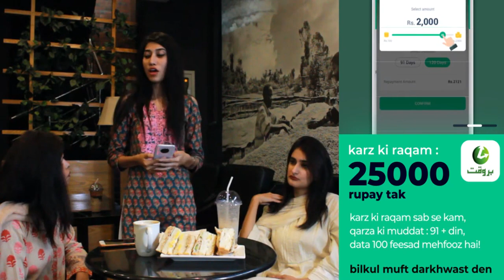Barwaqt-PK-ur-227-Barwaqt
Barwaqt is a high-quality financial app that can help users get loans. We use big data to evaluate users' data.

You can apply for a loan if you meet the following 2 conditions：
-Citizen of Pakistan
-18 years or older

Loan product information:
1. Online loan tenure: 91-180 days
2. Loan amount ranges from Rs.1000-Rs.25000
3. The highest Annual percentage rate (APR): 24% per year

To calculate a 91days,PKR6000 loan, the charges are as follows:

Monthly interest rate: 24%/12=2%
Monthly interest: PKR6000*2%=PKR120
Total monthly payment=PKR6000/3+PKR120=PKR2120

Total interest: PKR6000*(24%/360)*91 days=PKR364
Total repayment: PKR6000+PKR971=PKR6364

Our advantages:
-Relatively low interest
-Need CNIC
-Ensure your data and privacy security
-Multiple ways to get cash

Come and enjoy high-quality financial services in Barwaqt!